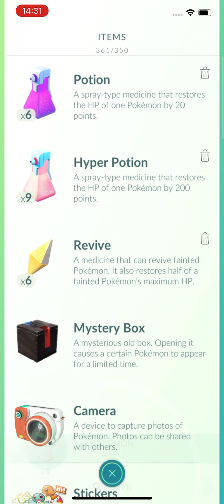Pokémon Go | Palkia Raid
Pokémon Go
Palkia raid